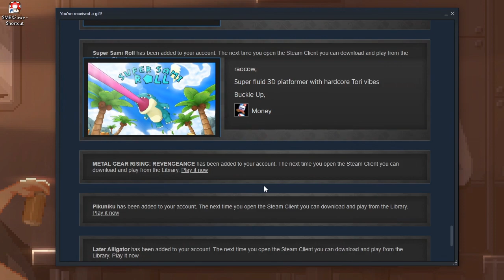one last list of video games for the road, it's aaca 26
sometimes someone looses all restraints and this is the result